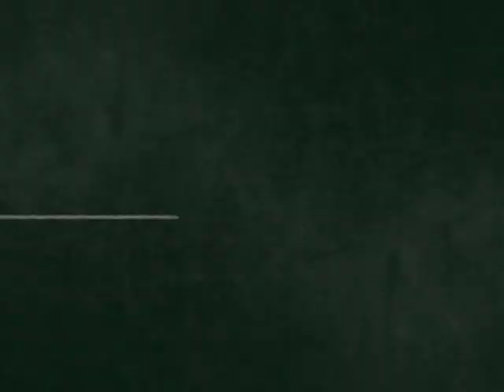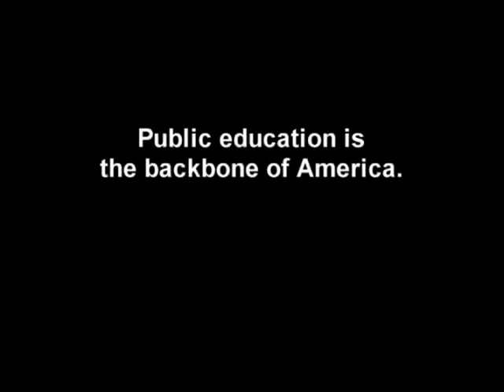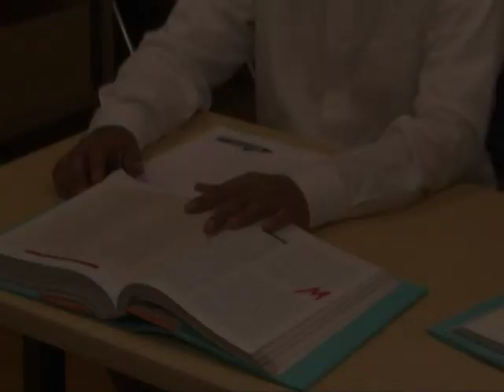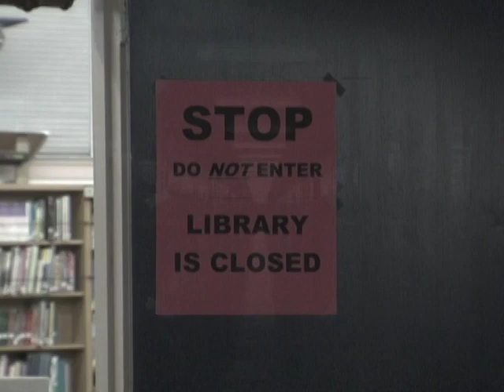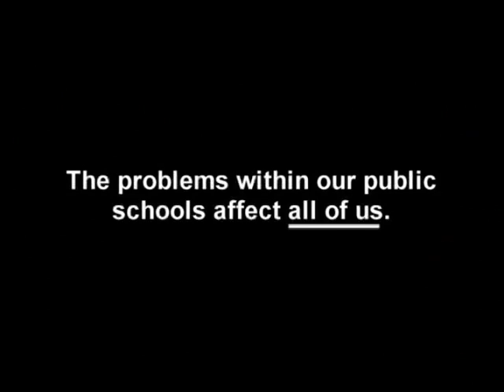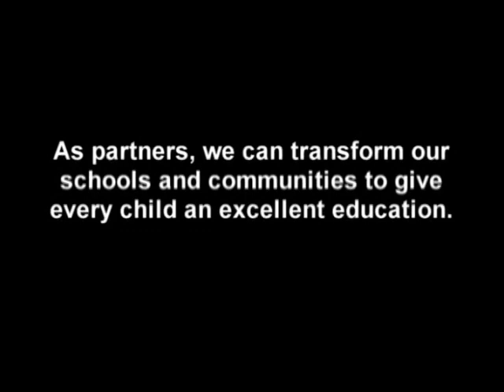Dream With Me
Los Angeles Mayor Antonio Villaraigosa asks us to dare to dream together to help raise student achievement in Los Angeles.  Dream with us at the Partnership for Los Angeles Schools.